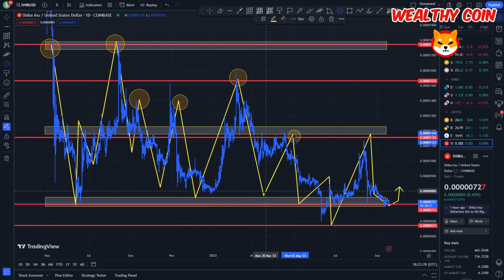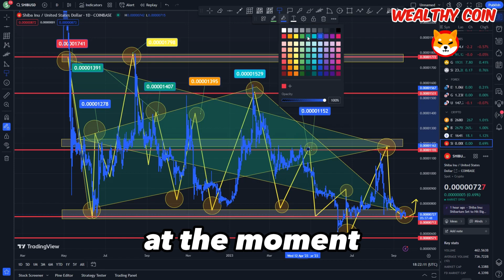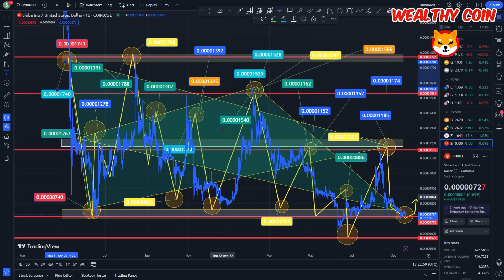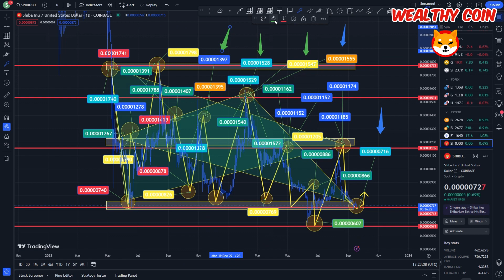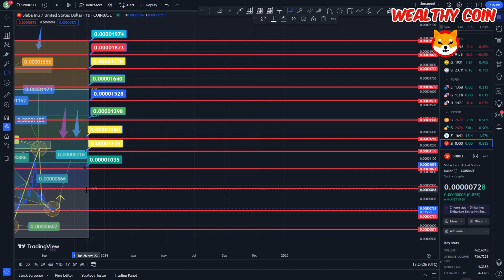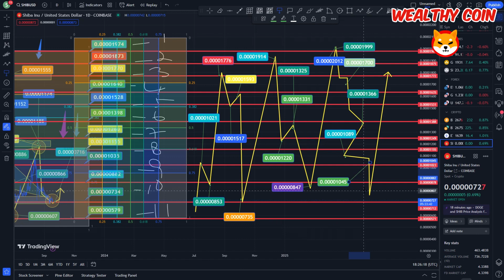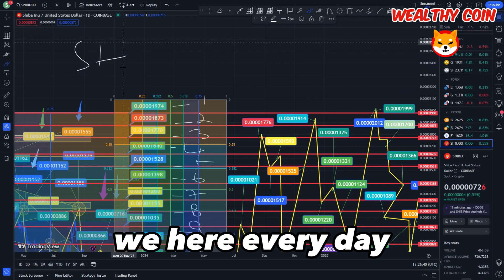99% OF SHIBA INU COIN HOLDERS WILL GET WRECKED IF THEY DON'T DO THIS! (PLEASE HURRY) SHIB NEWS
Dropshopping Shopify,
Dropshopping,